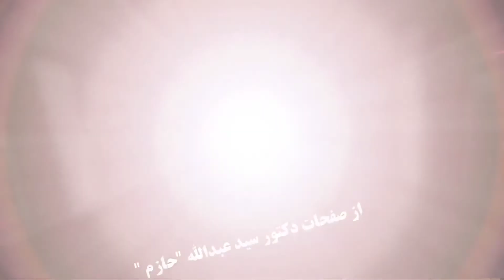بیان شروط برای شخصی که قربانی می‌ کند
📔کلیپ شماره: ( 3 )

📖موضوع:بیان شروط برای شخصی که قربانی می‌کند

👤مدرس: دکتور سید عبدالله "حازم "

⏰: مدت زمان ویدیو : 3 دقیقه و 50 ثانیه

🎬کیفیت ویدیو  HD 1920×1080

☁️ حجم: 77 MB